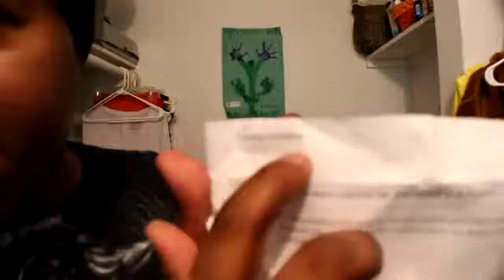OPENING GEORGIE PAPER BOAT! Richie Tozier!!! THERE WAS A HIDDEN MESSAGE!!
OPENING GEORGIE PAPER BOAT! Richie Tozier!!!
THERE WAS A HIDDEN MESSAGE!!
Hi. I am sathiyaraj blog writer.

more videos click here.
Hey friends I am using these prouducts for making my youtube videos
And you can buy these products online
1-Lava X11 4G Mobile
2- Zebronics ZEB-K11 USB keyboard
3- HP 200 Wireless Mouse
4-Dell Inspiron laptop
5- Lenovo PA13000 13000 mAh Powerbank
6- Photron Tripod Stedy 450 with 4.5 Feet
7- mouse pad
8-green screen backgroun
9. computer table
10 Road mic
11-android toy